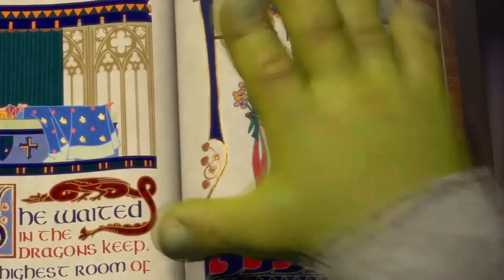SIEMPRE ME PASA ESTO! RUNNERS VS SNIPERS |GTA V ONLINE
Vale Craks espero que les haya gustado el gameplay...
Y pos ganamos ekis de apenas jajajajjaa pero si no me hubiera caido hubieramos terminado hace ratos xd...

PUEDES UTILIZAR MI CODIGO DE CREADOR PARA APOYARME EN LA TIENDA :3
🔜Kaprosky

🚀Puedes Donarme en mi Nuevo Paypal para mejorar el canal :3

🎮Preguntas Frecuentes :3🎮

Du Recorder o Capturadora del Telefono(En telefono)
Action o OBS Studio (En Pc)

Filmora 9

♠️Tu Edad?♠️
19 Añotes papa :v

Salvadoreño papa(Algunos me llaman el fernan por mi voz :v)

♠️Tienes Novia Wuapo?♠️
Te pareze ke tengo? :'3

Discord: Brandon Quintanilla   Codigo: #8829

Meta:
45 Likes❗❗